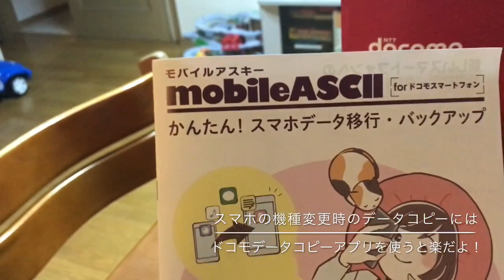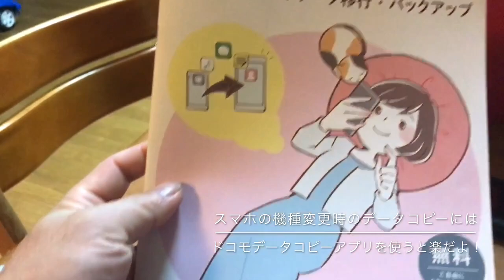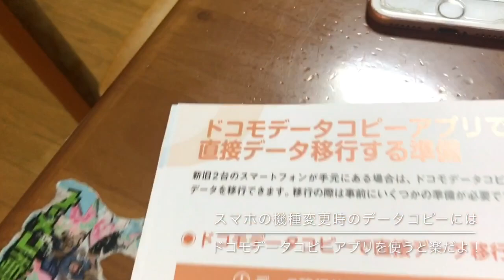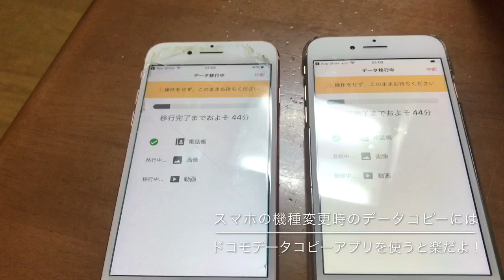スマホの機種変更時には、ドコモデータコピーアプリを使うと便利！